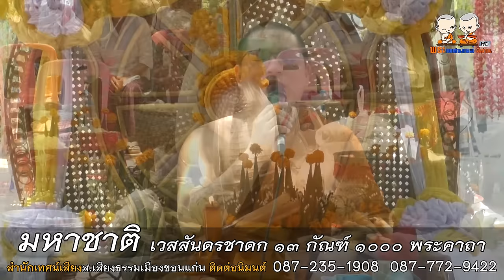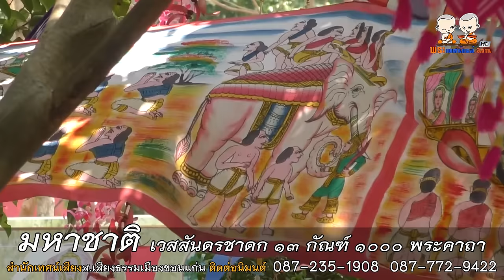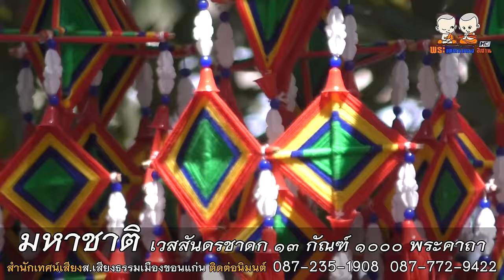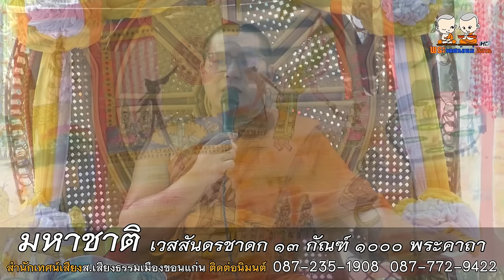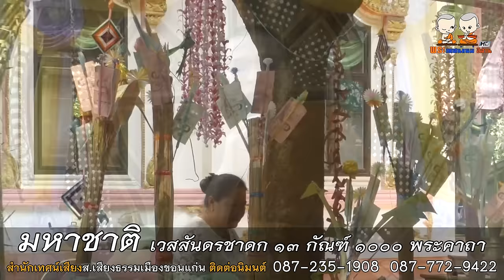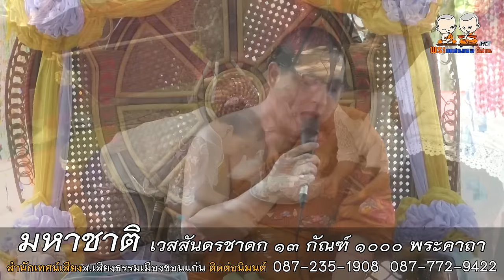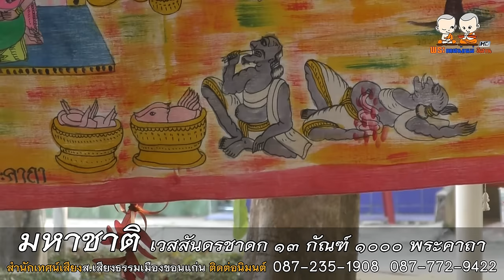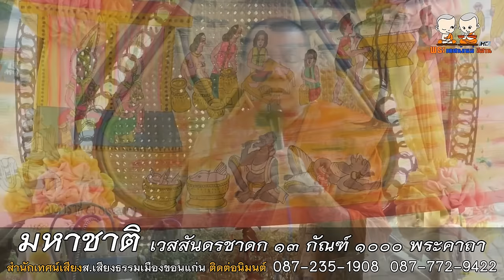มหาชาติ เวสสันดรชาดก ๑๓ กัณฑ์ ม่วนๆโดย สำนักเทศน์เสียง ส เสียงธรรมเมืองขอนแก่น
⭕️ : เทศน์มหาชาติ เวสสันดรชาดก ๑๓ กัณฑ์ ๑๐๐๐ พระคาถา
🙏 : สำนักเทศน์เสียง ส.เสียงธรรมเมืองขอนแก่น วัดนาถวนาราม บ้านเต่านอ ต.ศิลา อ.เมือง จ.ขอนแก่น
 -พระครูบูรพาสุขวัฒน์
 -พระครูสุตสารโสภิต (พระมหาโกวิทย์ พาดี)
 -พระอาจารย์วสันต์ วรธมฺโม